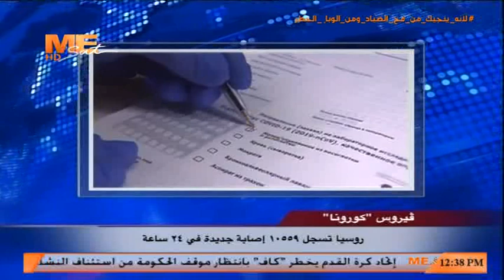أخبار مي سات: ومن أهم العناوين: وصول الغواصة الألمانية “S-43” إلى قاعدة الإسكندرية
6 مايو 2020